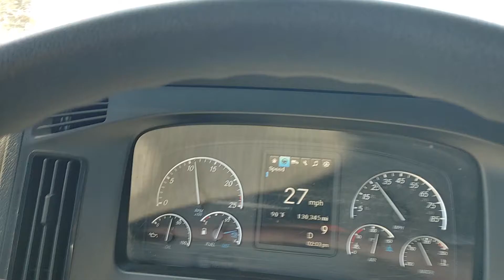por los campos de Hollister California